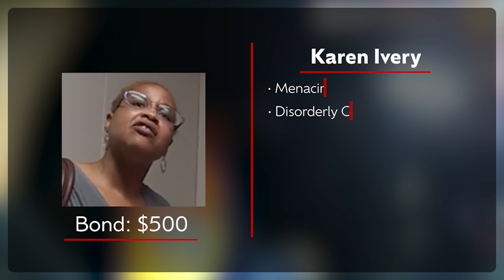Entitled Woman Demands Target Compensate $1000+ Grocery Bill - Goes Horribly Wrong!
On October 22nd, 2022, at 8:42 pm, officers were dispatched to a Target grocery store where they had received a report of a customer causing a disturbance. The incident involved a cart of groceries for which the customer wanted Target to make “reparations.”

Upon arrival, officers met with the security staff member and customer in the security office.

An officer spoke to the Target staff involved and took their witness accounts, stating the suspect had around $1000 of groceries in her cart before asking for a manager. Upon the managers' arrival, she told officers the suspect “ asked Target to make reparations for her.”

The suspect was arrested and later charged with Menacing and Disorderly Conduct.

Real Body Cams is a YouTube Channel where we provide bodycam/dashcam video content covering various US police departments.

We are dedicated to providing exclusive police-related news and events in an informational and unbiased fashion.